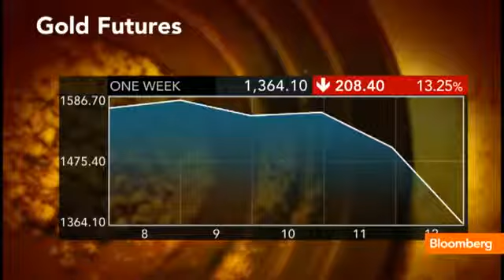Jim Grant Why I'm Bullish on Gold